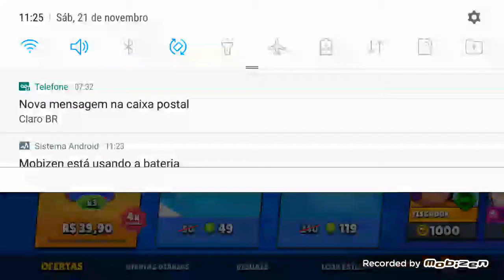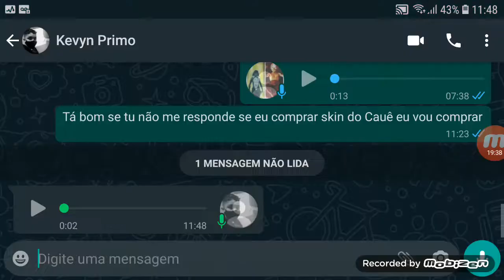comprei o Carl aloprado